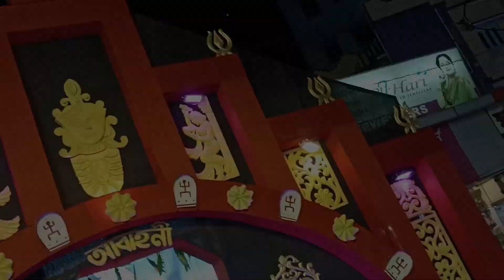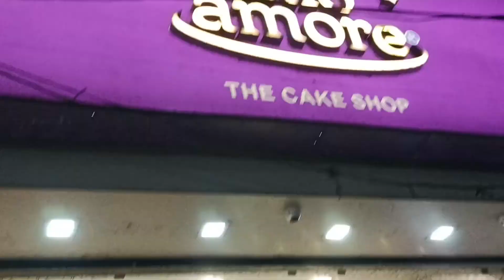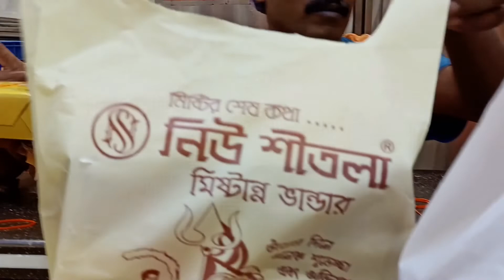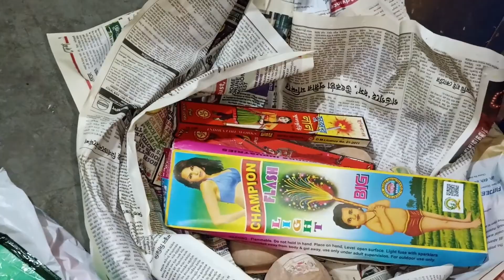সকাল সকাল হাজির বাপের বাড়ি🥰💝||ভাইফোঁটা র তোরজোর জোরকদমে 💃|| Huge Shopping for Vai-fota😍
Hi friends ami alolika welcome to dodo n mommy ❤️. Aaj hajir holam baper bari ,, Vaifotar jonno ki ki kinlam sob dekhe nao ajker vlog e. Thank you 💓.